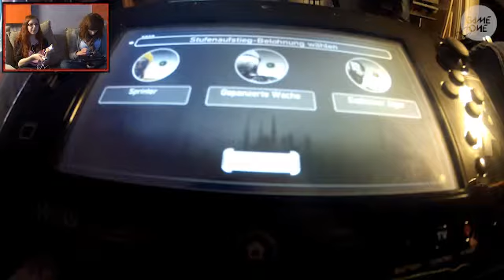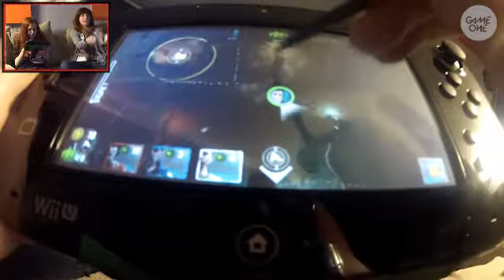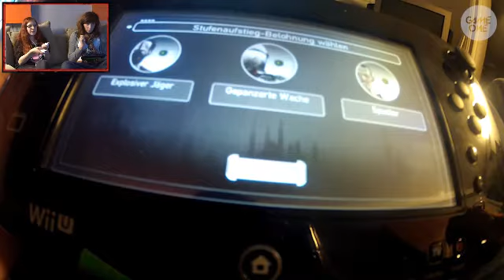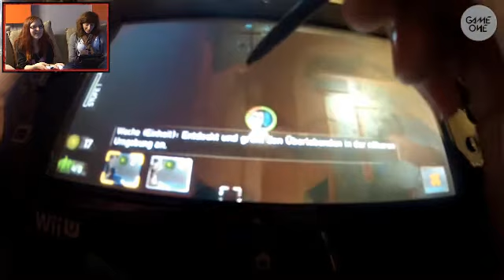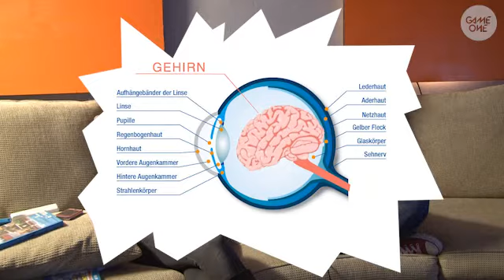Game One - Mädchen & Telespiele: Zombi U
Die Mädels sind zurück mit einem Haufen Zombies im Gepäck! Nein, heute geht es nicht um “The Walking Dead”. Unsere liebe Praktikantin Sofia und ich dachten uns, wir probieren was ganz Neues und zocken eine Runde “Wii U”. Wir schnappten uns ein paar Spiele und verkrochen uns in den Keller. Wichtig war uns dieses mal, dass wir Spiele testen, die einen Multiplayermodus besitzen, denn so kann man sich am Besten zum Affen machen.

Zunächst einmal mussten wir allerdings ein kleines Problem lösen. Wie filmen wir den Bildschirm des “Wii U”-Pad? Danke Gaffer Tape!

Weil wir Zombies so lieben, haben wir als erstes “Zombi U” in die Konsole geschoben und waren gespannt, wie es ist, wenn man selber eine Horde Untoter befehligen kann. Im Multiplayer-Modus hat ein Spieler das “Wii U”-Pad und spawnt Zombies, um den anderen Spieler, der in der Ego-Perspektive spielt, zu töten.

Allerdings kann man die Gehirnfresser nicht manuell steuern. Generell war die Handhabung der Controller für uns sehr gewöhnungsbedürftig, da wir keine großen “Wii”- Spieler sind. Dann auch noch ein Shooter mit “Wii Remote” und “Nunchuck”? Das hat für einige Lacher gesorgt. Aber seht doch einfach selbst!

Wie man sehen kann, hat es sehr viel Spaß gemacht auf der “Wii U” zu zocken.